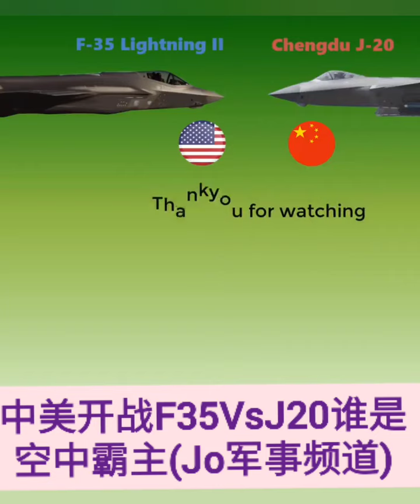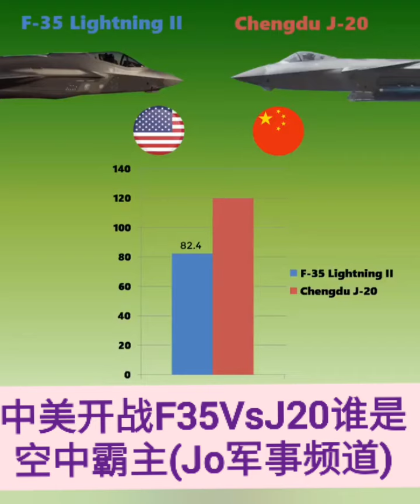❤️💜💛💙💚💕💞💗 中美开战F35VsJ20谁是空中霸主(Jo军事频道)